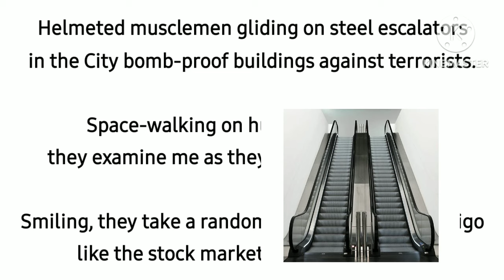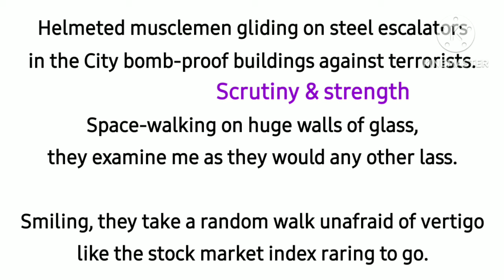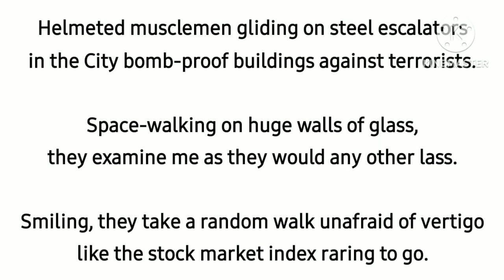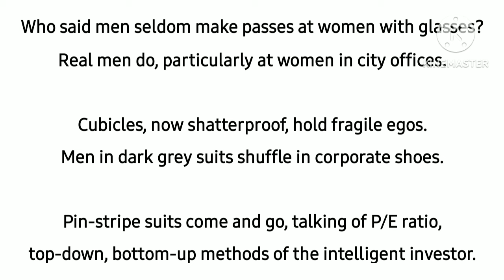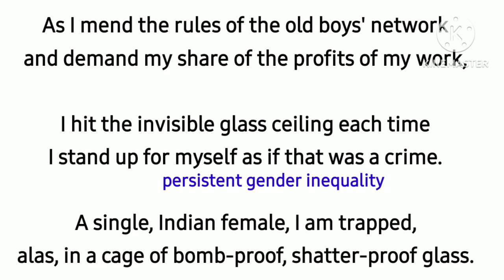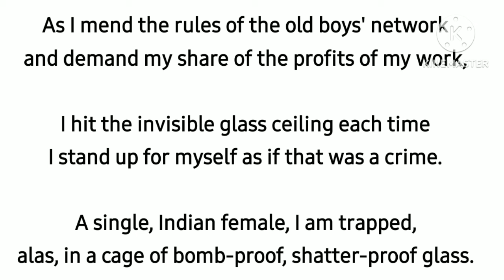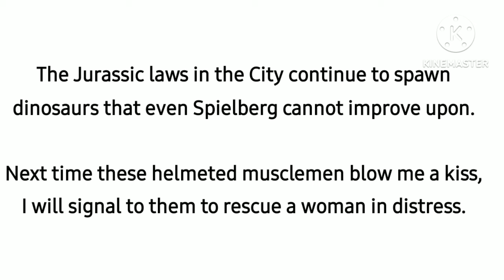City Slickers By Shanta Acharya|| Summary in Hindi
City Slickers By Shanta Acharya in Hindi
City Slickers By Shanta Acharya line by line explanation
City Slickers By Shanta Acharya summary
City Slickers By Shanta Acharya explanation in hindi
City Slickers By Shanta Acharya analysis